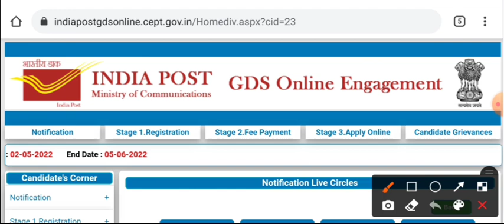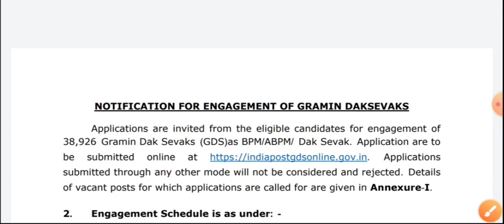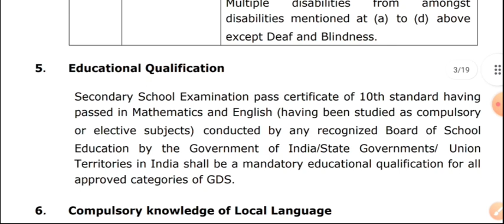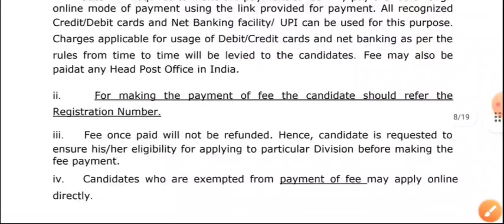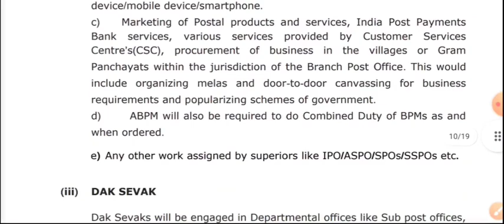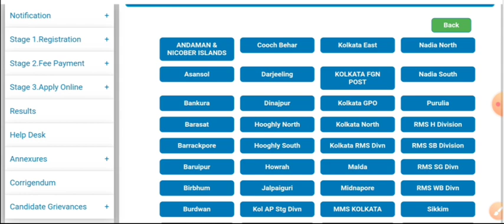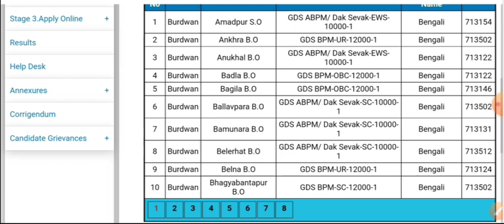মাধ্যমিক পাসে ডাক বিভাগে 38926 শূন্যপদে নিয়োগ । WB GDS New Vacancy 2022। wb gds notification 2022